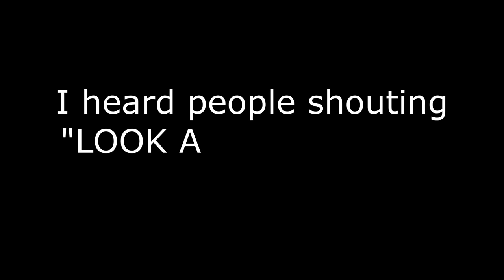Does Japan REALLY STARE at Foreigners?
Will you be stared at as a foreigner in Japan? What makes people in Japan look at foreigners? See what it's like to be a foreigner in Japan and learn how you can better enjoy your time here.

Daichi's Amazon Movie

Collaboration with Jasmine